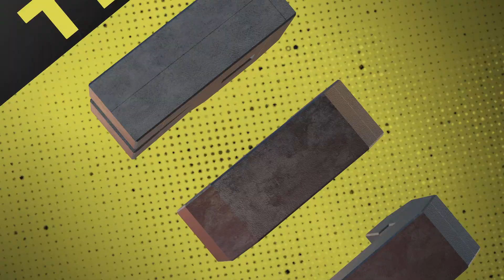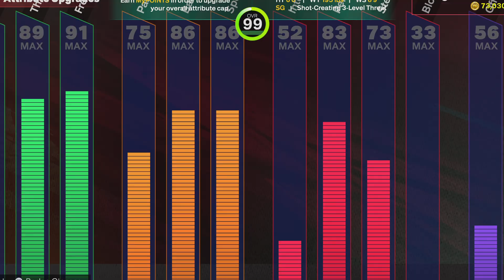NBA 2K25_20240929231318